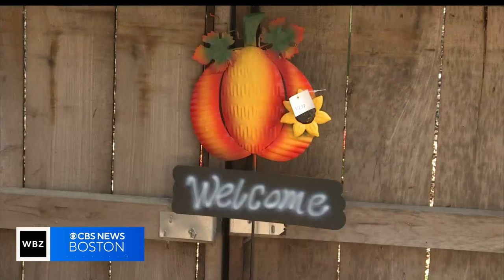Slow start to fall foliage season in New England has local farms worried